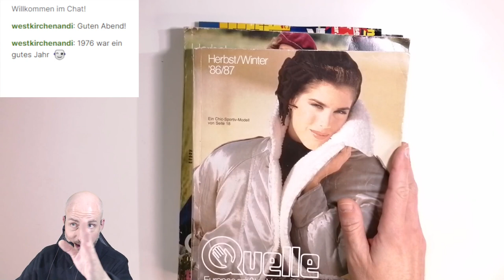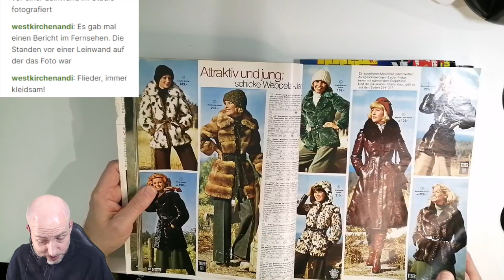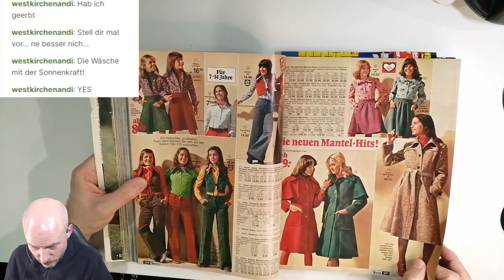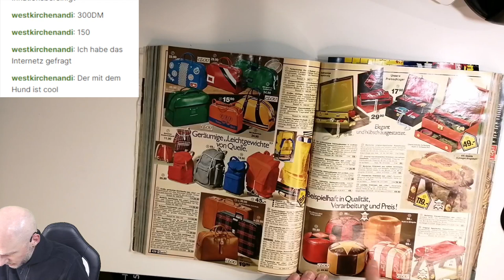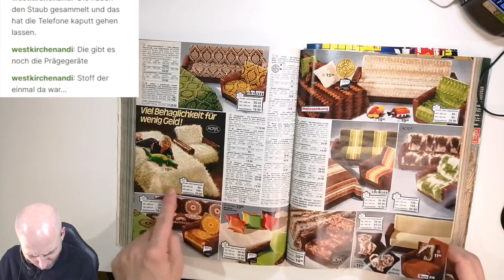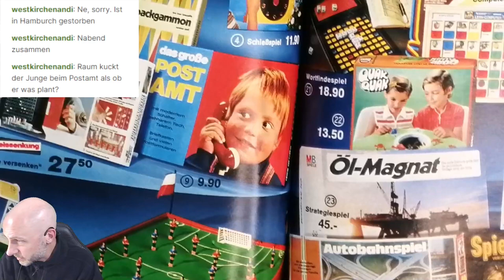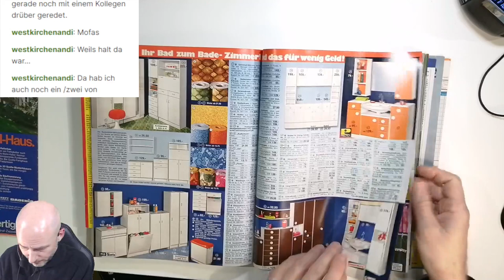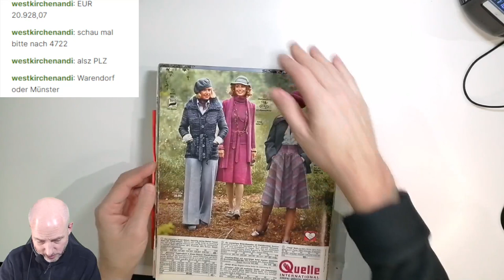Let's review: QUELLE Katalog Herbst/Winter 75/76